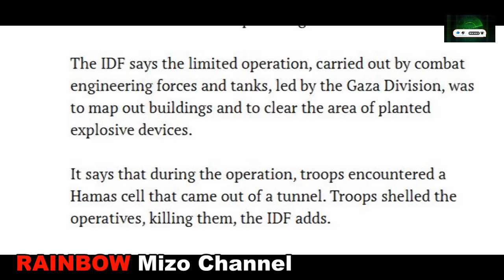Indopui 3-na lam kan pan! Israel in US thurawn pawh a pawm thei talo!! Russia, China, Iran an tangho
RAINBOW News: 4/11/2023  (4:30 PM)
Asia, Africa leh Middle East a hruaitu pawimawhin Indopui pathumna lam panin chak takin kan kal mek a ni a ti. Israel a che na tial tial a, US thurawn pawh a pawm thei ta lo! Israel-Hamas war phena thil inmung a lo lian tham e!! Russia, Iran leh China ten Israel an dodal ta!
Please Join Our Official Telegram Group